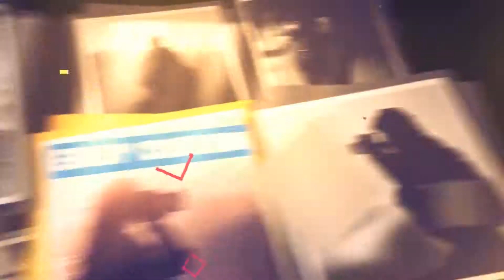Upbeat Opener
Multipurpose and dynamic opener !
63 placeholders and 9 textholders
No plugins required
Easy customize